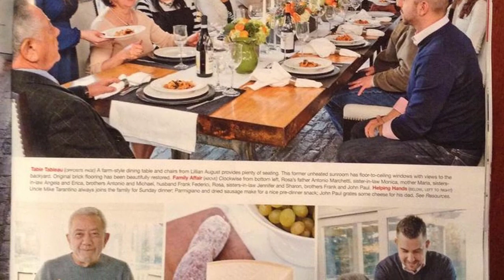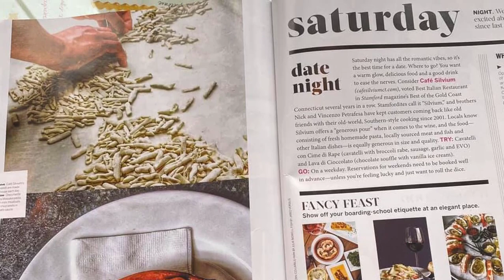10 Best Restaurants in Stamford, Connecticut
10 Best Restaurants in Stamford.

Stamford, nestled on the banks of the Long Island Sound, is a stunning city in Connecticut.

Have a blast with your companions as you explore its many attractions and dine at its countless outstanding eateries.

Start your day at a cafe serving yummy dishes partnered with a freshly brewed cup of coffee, take a break from touring by having lunch at a laid-back joint, and have a delicious meal at a steakhouse come nighttime.

It has numerous other eateries for you to discover, like vibrant brewpubs, lively pizzerias, charming bakeries, bustling diners, budget-friendly fast-food chains, relaxed bars, and so much more.